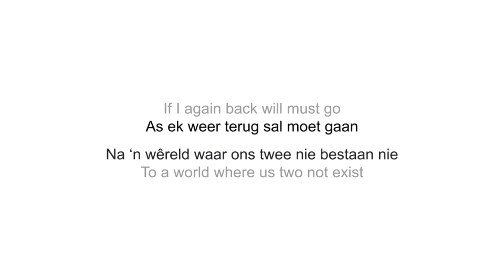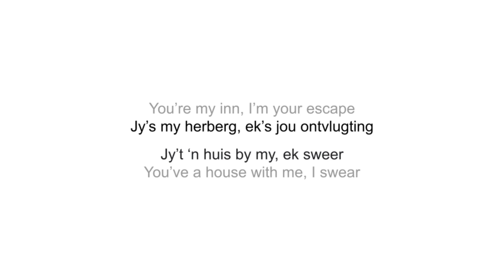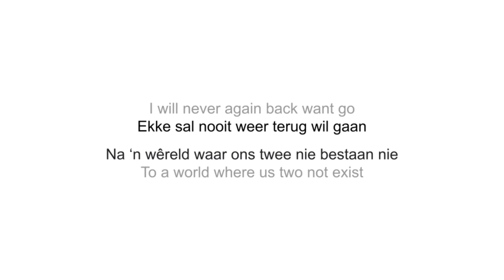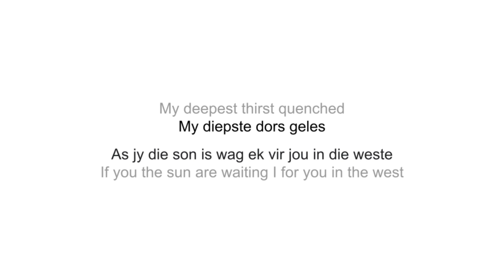Eloff 🇿🇦 Elke Liewe Ding (Lyrics + English)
Geluk is aan my kant
Word wakker elke oggend
‘n Klein dou-druppel soen
My hart klop in jou hand
Die regte ritme gevind
Weet nie wat ek ooit sou doen

As ek weer terug sal moet gaan
Na ‘n wêreld waar ons twee nie bestaan nie
Ek is dalk jonk maar nietemin
Ek kan hierdie vir jou sing

Ek sal altyd na jou kyk
Met alles in my
Niks kan met jou vergelyk
Niemand sal ooit jou plek kan vat
Want jy’s die beter helfde van my woestyn hart
My diepste dors geles
As jy die son is wag ek vir jou in die weste
Net om jou te kan vang
Deur die dik en dun
Na wat die storms bring
Jy’s elke liewe ding

Verloor ek soms die pad
Gee jy weer vir my rigting
‘n Lighuis in die onweer

Solank jy net weet dat
Jy’s my herberg, ek’s jou ontvlugting
Jy’t ‘n huis by my, ek sweer

Ekke sal nooit weer terug wil gaan

Ek sal altyd na jou kyk met alles in my

Jy’s elke, elke liewe ding